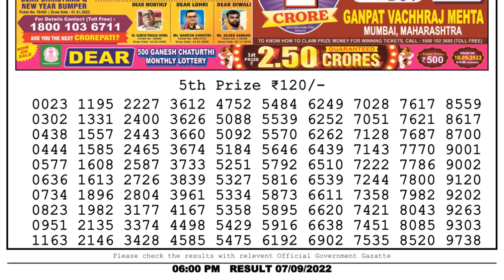🔴Dear Lottery Sambad Live 6pm today 07.09.22 Nagaland State Lottery Result